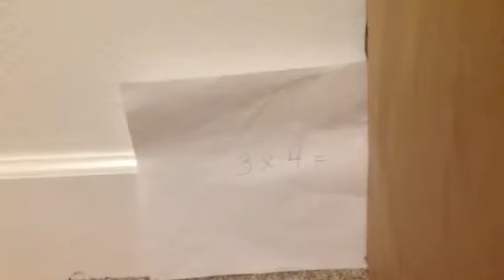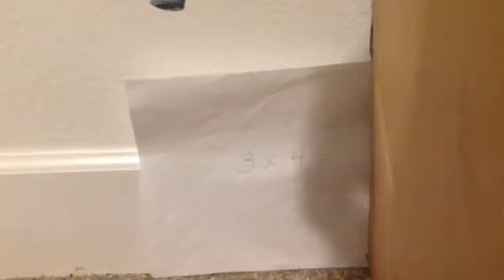Paw Patrol Olympics Featuring the PJ Masks